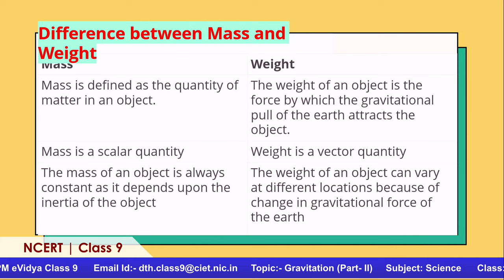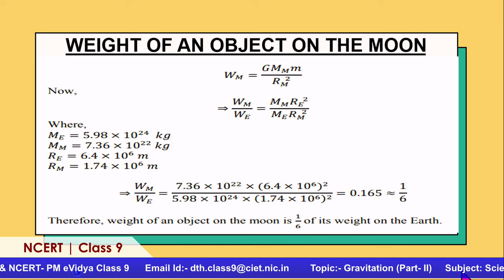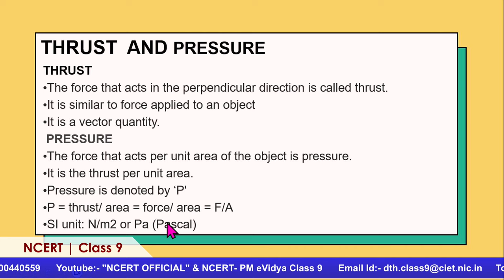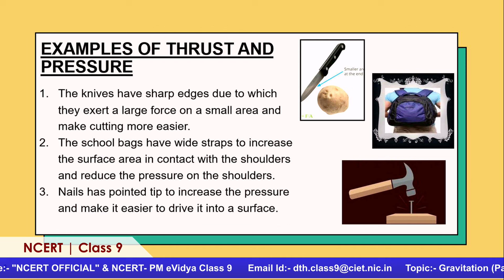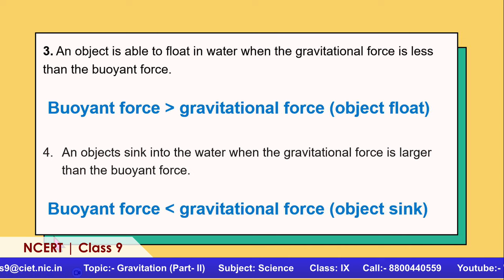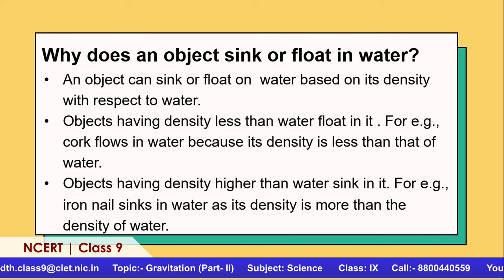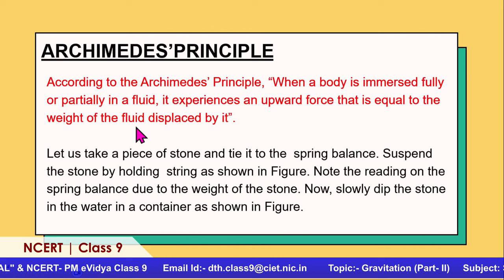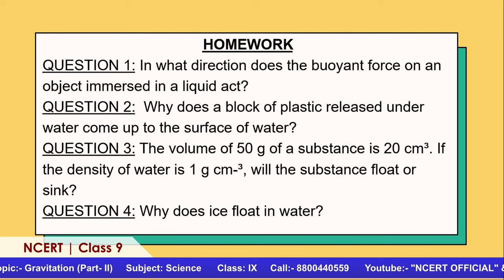Live Interaction on PMeVIDYA : Gravitation Part- II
Gravitation Part- II
Subject: Science       Class: IX

Sahyog Session
Mon-Fri                                             5-5.30pm

The programs can be viewed on:
1. DD Free dish channel #2022 to 2033 ( PM eVidya  Class 1 to  PM eVidya Class 12)
2. Zee Dish TV Channel #950
3. Jio TV App
4. ‘NCERT OFFICIAL’ YouTube Channel

Social Media Platforms of CIET & NCERT (YouTube, Facebook, Twitter)Live Interaction on